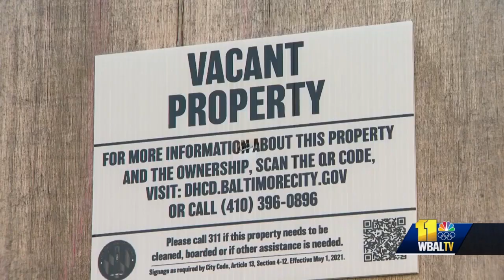Baltimore agencies under directive to address vacant houses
Baltimore City agencies have 30 days to account for efforts already underway to reduce the number of vacant properties in the city. The mayor is ordering an all-hands-on-deck approach to handle the problem. All city agencies and departments have 30 days to provide City Administrator Chris Shorter with a full accounting of every effort they are engaged in to reduce the number of vacant properties and provide ideas for best intensifying these efforts.